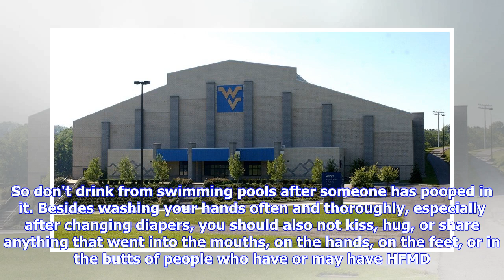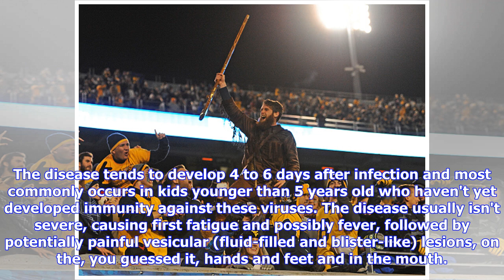What Is Hand, Foot, And Mouth Disease? West Virginia University Postpones Fan Day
West Virginia University had to postpone its Fan Appreciation Day  when 5 unnamed West Virginia Mountaineer football players came down with hand, foot- and mouth disease. (Photo by Ronald Martinez/Getty Images) There's the foot in mouth problem, which means accidentally saying something stupid or offensive. This can affect children and adults who behave like children. There is foot-and-mouth disease (also called hoof-and-mouth disease), which only affects those with hooves, like cattle, sheep, a...